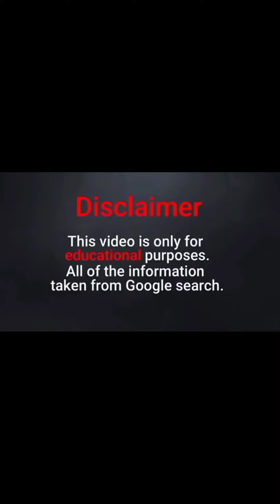Wellen Rocha | Biography | Wiki Facts | Beautiful Plus Size Model from Brazil | age height weight